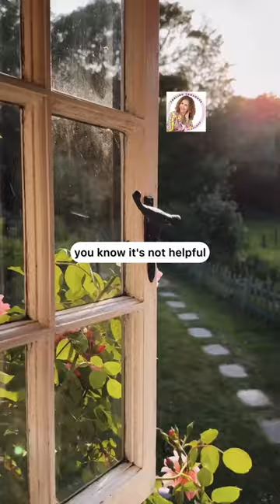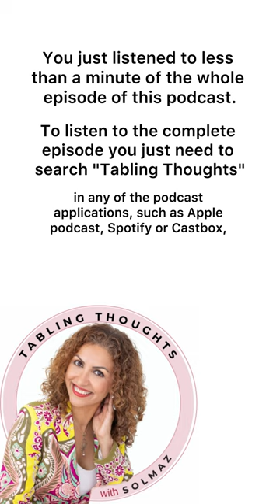پادکست جدید اینجانب به زبان انگلیسی متولد شد!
برای هر کسی که فکر می کنید به دردش می خوره، بفرستید که بچه مون بزرگ شه
In the “Tabling Thoughts” podcast, I delves into unnoticed nuances in daily life, exploring their impact on relationships and overall well-being.